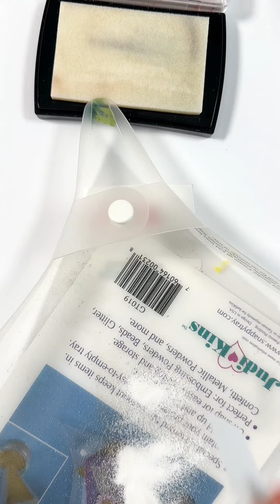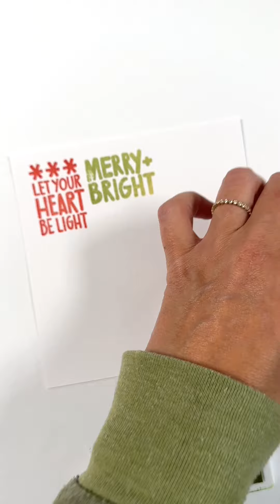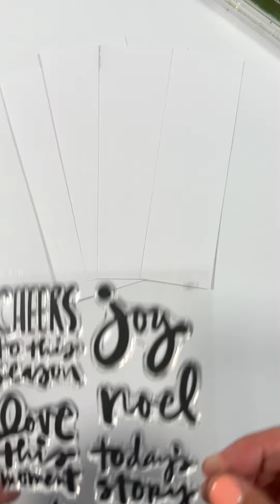December Daily® 2023 | Stamps In Use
Our 2023 December Daily® collection will be live on Tuesday, August 29th at 10am Eastern. This video is an overview of samples made with the stamp sets offered this year